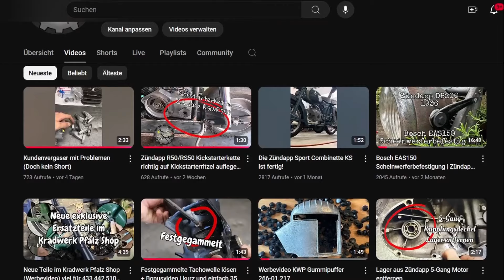Produkttest: Hydraulischer Motorradheber 700kg von Vevor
Mal wieder eine Kooperation mit Vevor, dieses mal testen wir einen hydraulischen Motorradheber.Holt euch euren:Vevor Deutschland Europa VVGDS5 für 5 % Rabatt den gesamte Warenkorb bei VevorInstagram gemacht von - RealizationsEVA RoyaltyFreeTube Resolve 17 StudioAudacityKradwerk Pfalz 2024#Zündapp